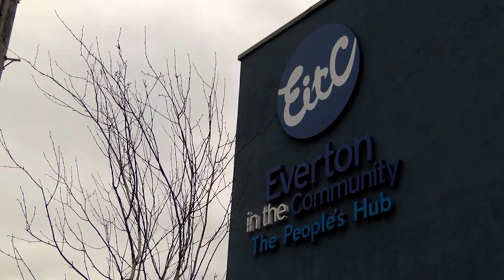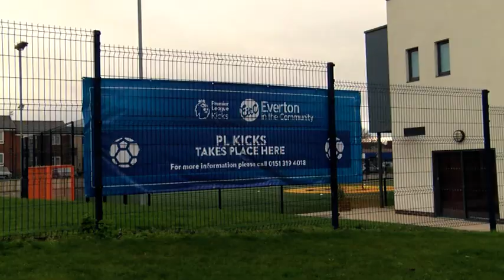Prince William Visits Everton In The Community!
Prince William 👑 visited @Everton in the Community to show his SUPPORT 🙌 for the hard work in relation to MentalHealthAwarness 💭 in the local area...